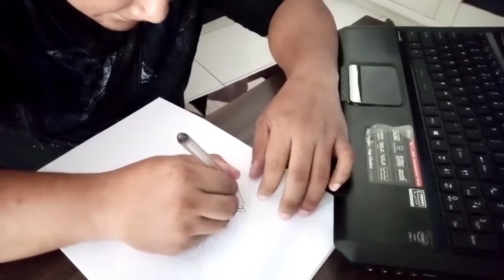MEMBUAT 3D SPIDER - TRICK on the paper 3D SPIDER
Berikut bahan yang diperlukan
Pensil
Spidol merah
Spidol hitam
Penghapus

JANGAN LUPA TONTON KARYA SAYA YANG LAIN